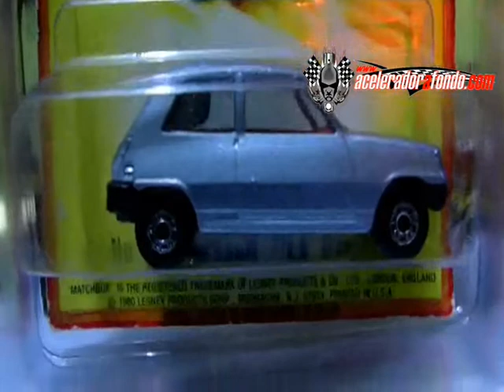EL ESCALA DE HOY CAPSULA 5 PARTE 1, MATCHBOX ACELERADOR A FONDO